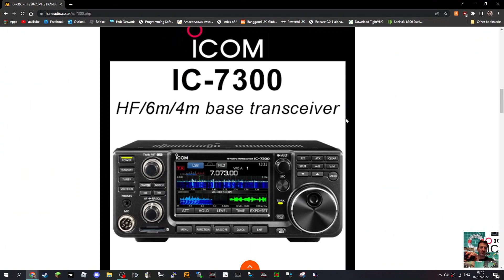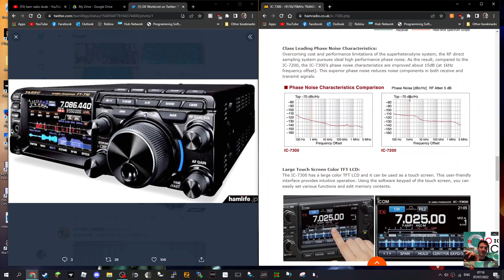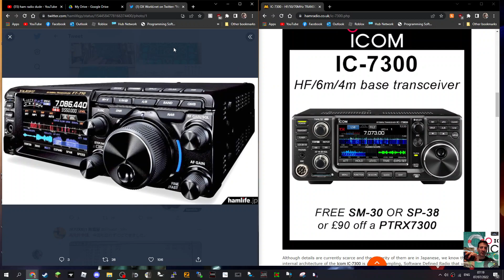NEW -YAESU FT710 or ICOM IC-7300 ?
ICOM IC-7300 PURCHASE
ICOM IC-705 PURCHASE
ICOM IC-7300 PURCHASE
ICOM IC7610 PURCHASE
Amazon FT710
FULL SPECS YAESU
YAESU is excited to announce a new HF/50MHz 100W SDR Transceiver – FT-710 AESS.The new FT-710 AESS is estimated September 2022.

The new FT-710 AESS is a compact design yet provides 100W output, utilizing the advanced digital RF technology introduced in the FTDX101 and FTDX10 series.

A few of the remarkable features of the new FT-710 AESS are:

- YAESU Unmatched SDR technology emphasizes the Receiving Performance

- Band Pass Filters dedicated for the amateur bands to eliminate out-of-band unwanted signals

- RF Front-End design with the 250MHz HRDDS (High Resolution Direct Digital Synthesizer) enables Phenomenal Multi-Signal Receiving Characteristics

- QRM rejection by the dual core 32-bit high speed floating decimal point DSP for SHIFT/ WIDTH/ NOTCH/ CONTOUR/APF (Audio Peak Filter)/ DNR (Digital Noise Reduction)/ NB (Noise Blanker) and 3-Stage Parametric Equalizer

- High Resolution 4.3-inch TFT Color Touch Panel Display

- 3DSS (3-Dimensional Spectrum Stream)

- VMI LED (VFO Mode Indicator) placed around the VFO dial shows the current operating mode (VFO-A, VFO-B, Memory Mode and Clarifier/Split Operation)

- “PRESET” Mode Function most suitable for FT8 Operation

- AESS: Acoustic Enhanced Speaker System with SP-40 creates the high-fidelity audio output

- External Display Connection Terminal (DVI-D)

- Built-in High Speed Automatic Antenna Tuner with 100 channel memory

- Support the FC-40 Auto Antenna Tuner

- SD Memory Card can be used to save the communication record, transceiver setting, the memory contents, screen capture images, and to update the firmware

- Two (2) USB Ports (Type-A and Type-B)

- Other essential features such as CW ZIN and SPOT, IPO (Intercept Point Optimization), and Remote Operation with Network Remote Control System to name a few.

Specifications:

TX Frequency Range: 1.8MHz band – 50MHz band (Amateur bands only)

          70MHz – 70.5MHz (UK Amateur bands only

RX Frequency Range: 30KHz – 75MHz (Operating)

1.8MHz – 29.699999MHz (Specified performance, Amateur bands only)

50MHz – 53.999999MHz (Specified performance, Amateur bands only)

70MHz – 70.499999MHz (Specified performance, UK Amateur bands

Emission Modes: A1A(CW), A3E(AM), J3E(LSB/USB), F3E(FM)

Supply Voltage: DC13.8V ±15%

Power Output: 5 - 100W (5 – 25W AM Carrier)

Dimensions (W x H x D):    9.4” x 3.1” x 9.7” (239 x 80 x 247mm)

Weight (Approx.):               9.92lbs (4.5kg)